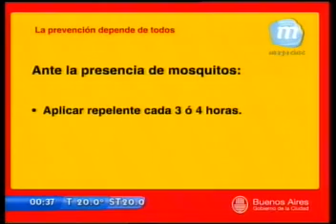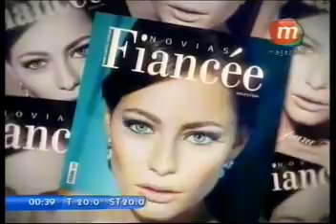DONNA MODA 23.05.10 PARTE 4